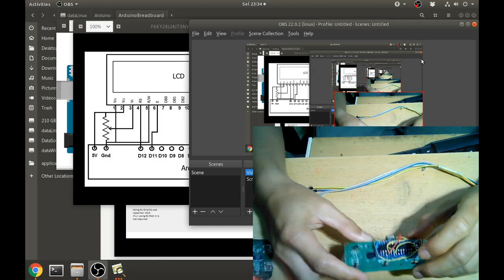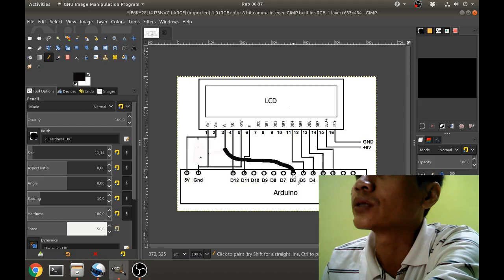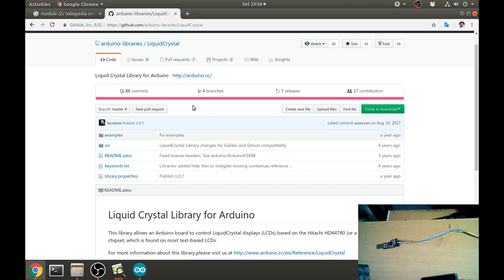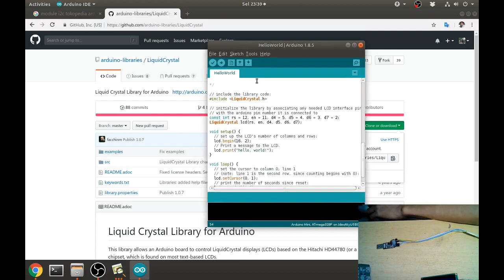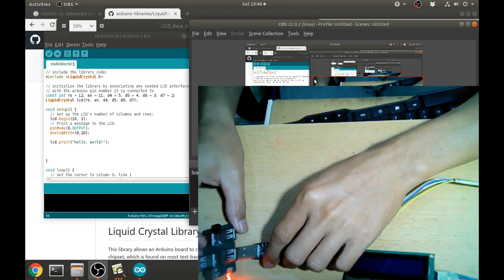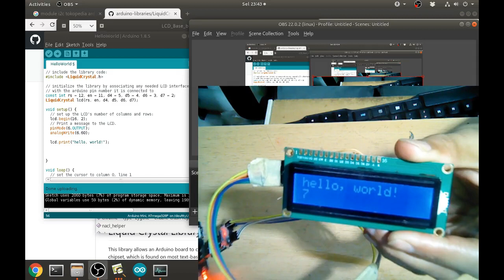Cara Menggunakan Lcd dengan Arduino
Disini saya merangkan LCD dengan arduino tanpa menggunakan modul 12c, dan tanpa menggunakan trimpot